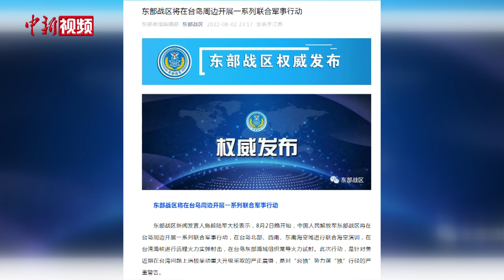东部战区将在台岛周边开展一系列联合军事行动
东部战区新闻发言人施毅陆军大校表示，8月2日晚开始，中国人民解放军东部战区将在台岛周边开展一系列联合军事行动，在台岛北部、西南、东南海空域进行联合海空演训，在台湾海峡进行远程火力实弹射击，在台岛东部海域组织常导火力试射。此次行动，是针对美近期在台湾问题上消极举动重大升级采取的严正震慑，是对“台独”势力谋“独”行径的严重警告。